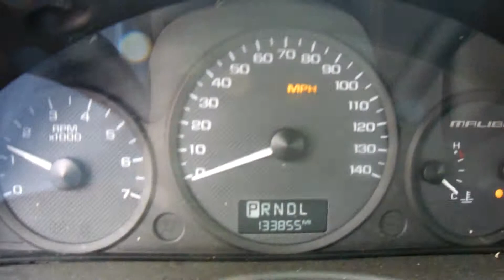2004 Chevrolet Malibu - SDA 804585